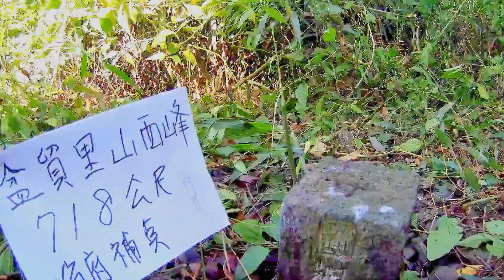2022/09/24-舊文樂山、盆貿里山西峰、盆貿里山、盆貿里山南峰、千金湖山